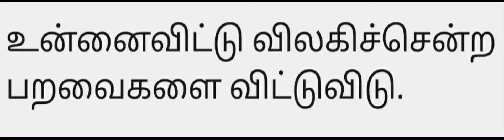Go with the flow in life - Friendship Relationship Stress Reliever - Whatsapp Status